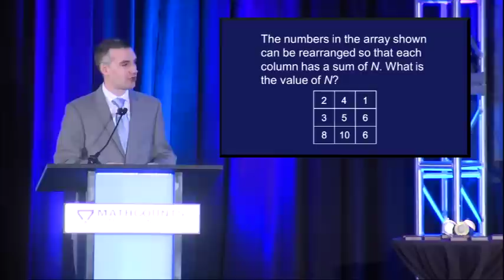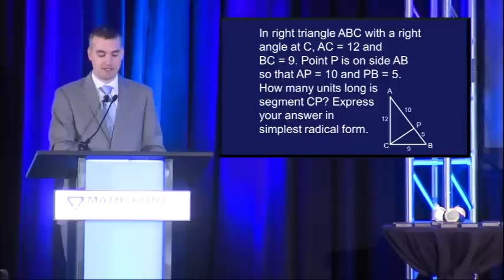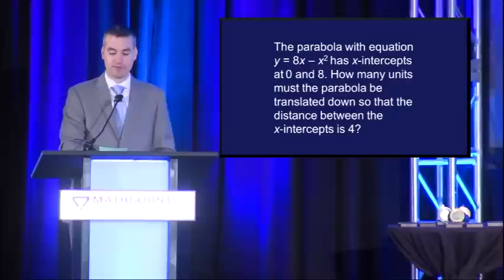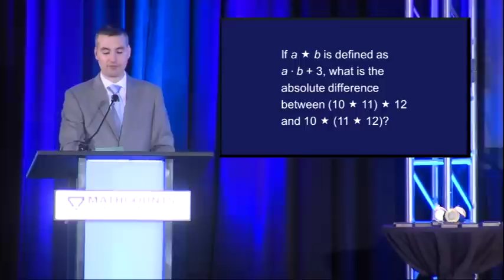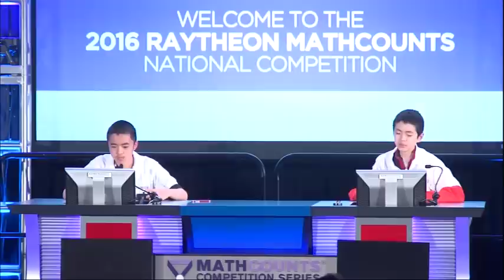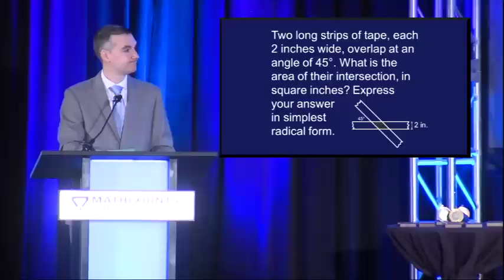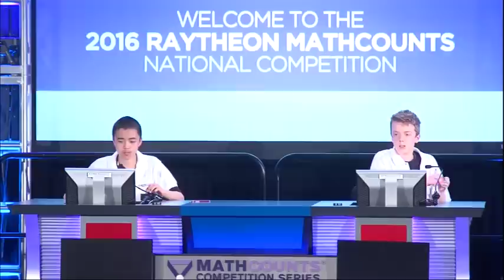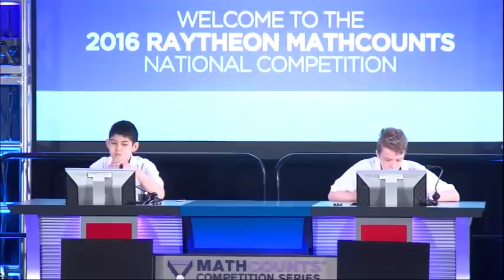2016 Raytheon MATHCOUNTS National Competition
The 2016 Raytheon MATHCOUNTS National Competition was held May 7-10, 2016 in Washington, DC.